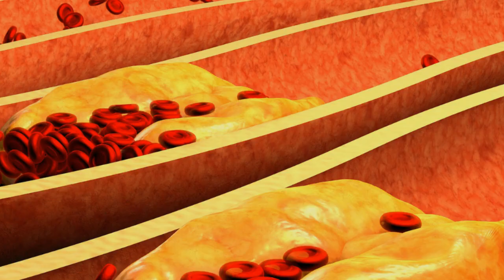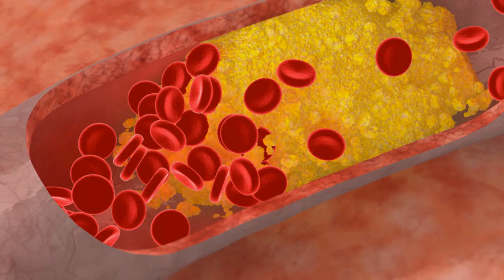Ein Herzinfarkt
Ein Herzinfarkt, auch Herzattacke oder Myokardinfarkt genannt, tritt oft plötzlich auf, ist aber eigentlich das Ergebnis eines schleichenden Prozesses. Da die Verstopfung der Herzkranzgefäße sehr langsam voranschreitet, werden die Symptome oft erst dann wahrgenommen, wenn die eigentlichen Beschwerden auftreten, die auf einen Herzinfarkt hindeuten können.